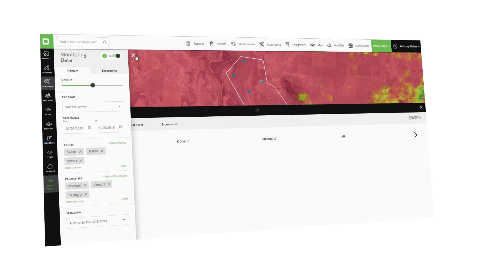Mine closure and rehabilitation with Decipher by K2fly (short)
Decipher is an industry leading Software-as-a-Service (SaaS) platform delivering award winning cloud solutions in mine and land rehabilitation, tailings facility monitoring and reporting, and waste management.

Decipher is now a part of the K2fly solution suite.